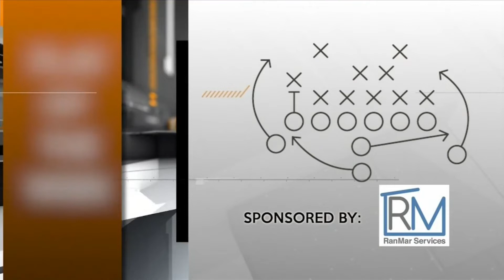Play of the Week: Crane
Crane's Jackson Willis wills his way into the endzone.